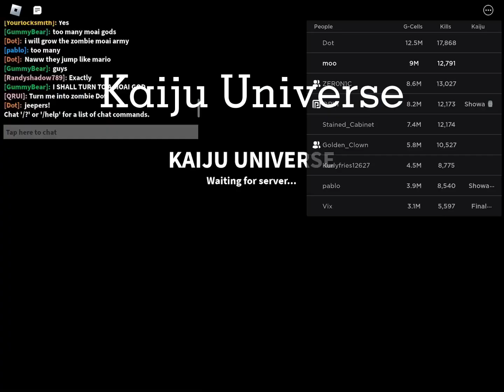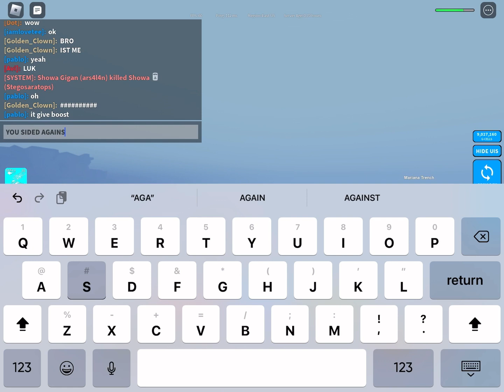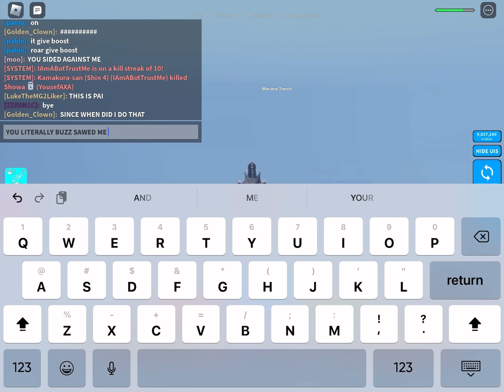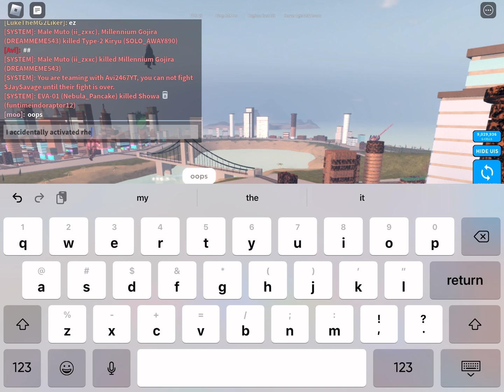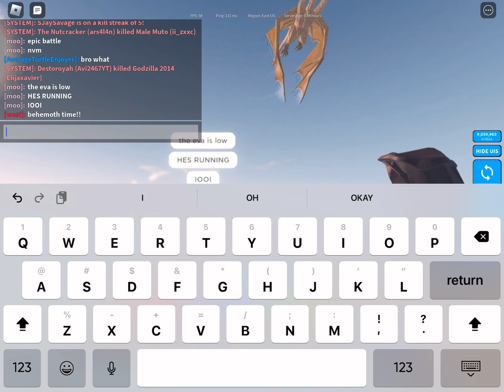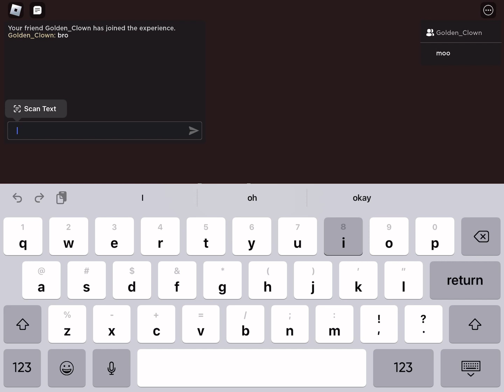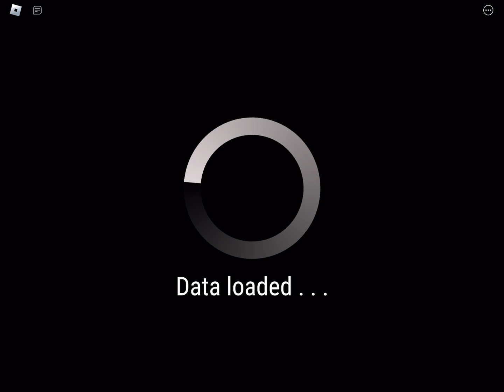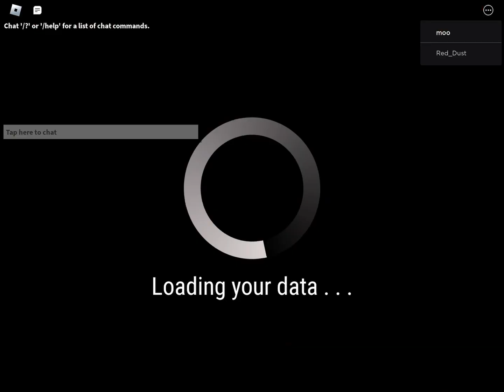The April Fools Experience! (Kaiju Universe, npcs are becoming smart 2, doors, project : Kaiju)